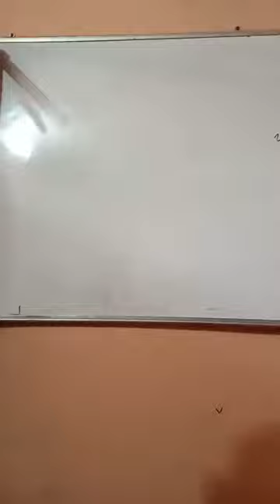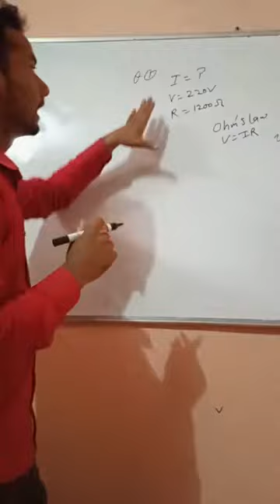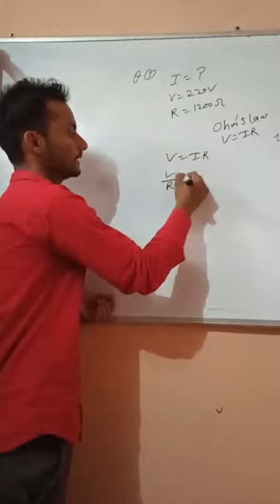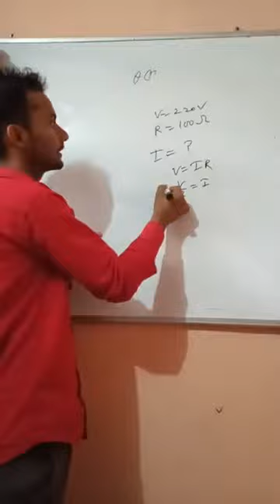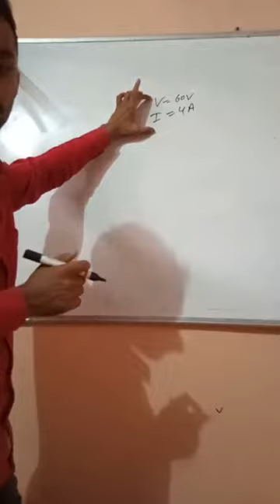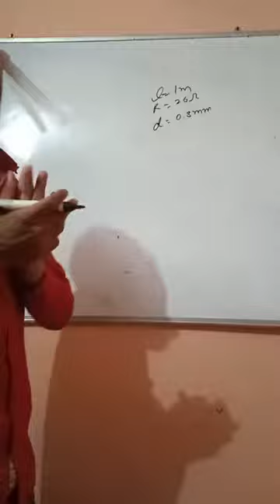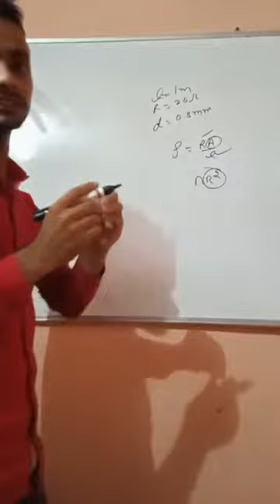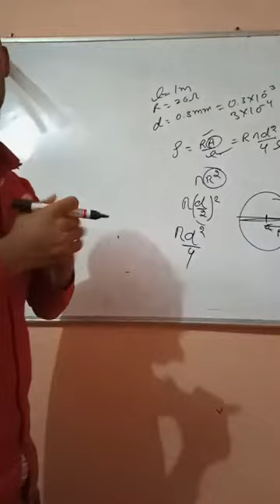electricity numerical class 10th